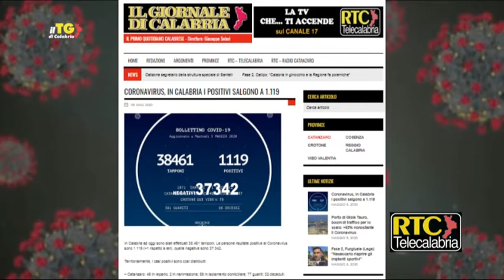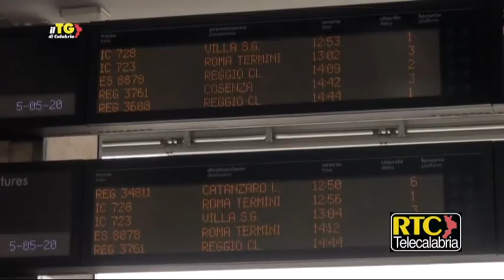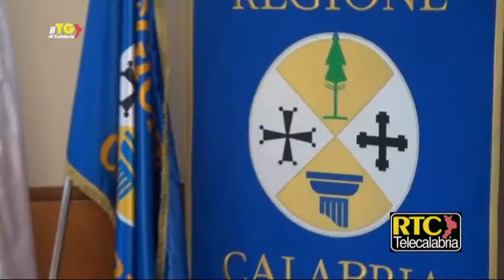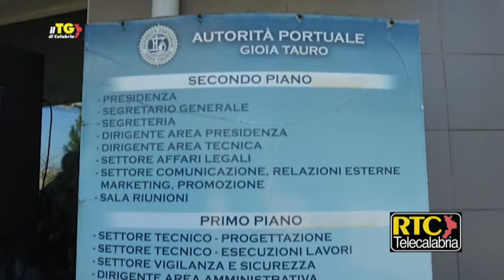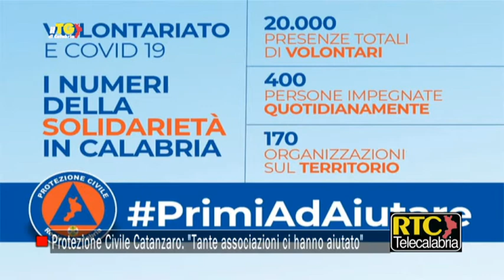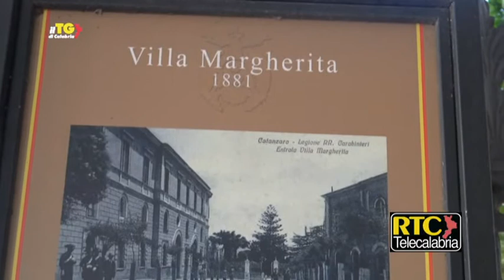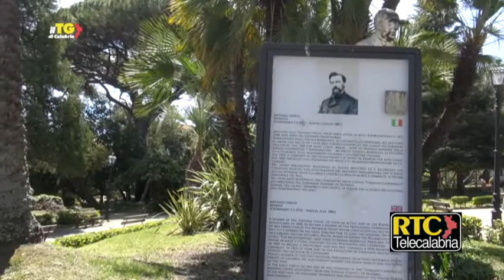Il TG di Calabria RTC del 5 Maggio 2020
Il TGdiCalabria RTC, l'Informazione calabrese libera e credibile, di martedì 5 maggio 2020.